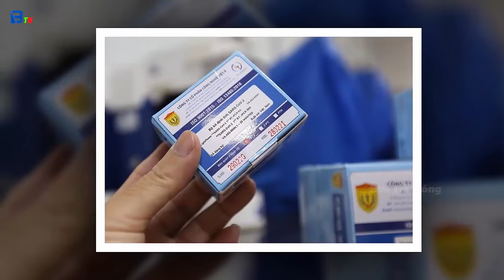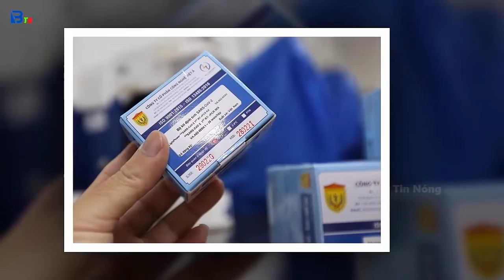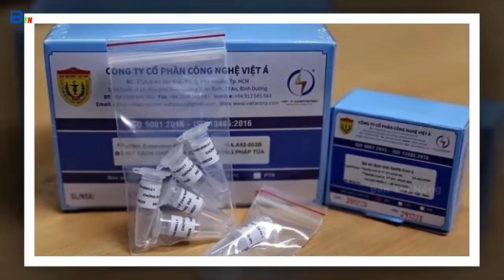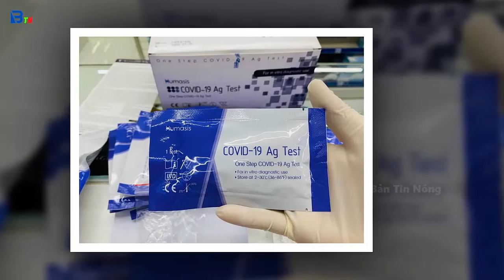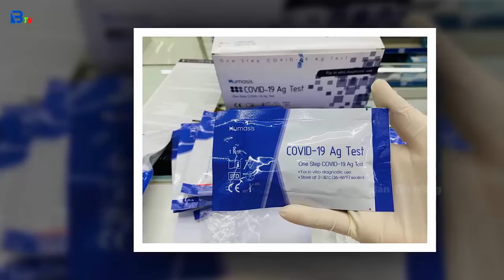Tin tức nhanh và chính xác nhất ngày 24/10/2023/Tin nóng Việt Nam Mới Nhất Hôm Nay/Bantinnong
Tin Nóng Covid-19 Mới Nhất Chiều 28/12 | Tin Tức Virus Corona Ở Việt Nam Mới Nhất Hôm Nay